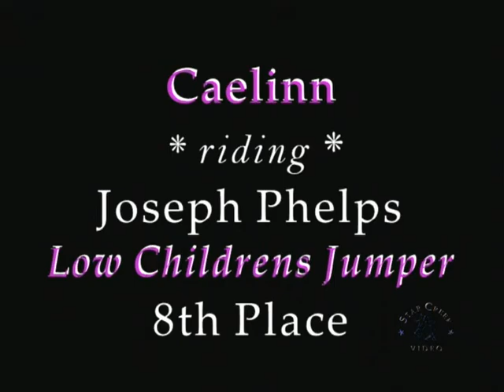Caelinn Leahy & Joseph Phelps - Spring Spectacular II Jun 2013